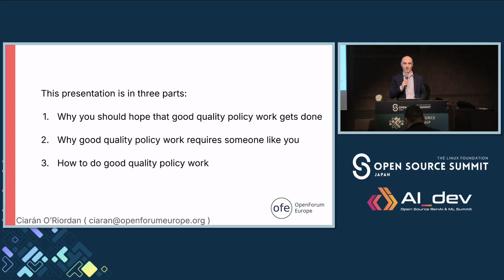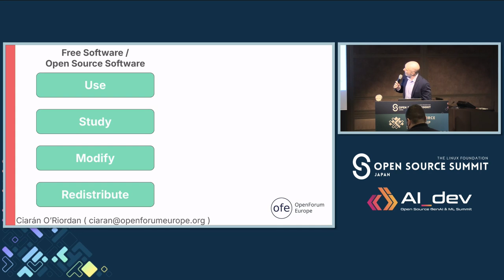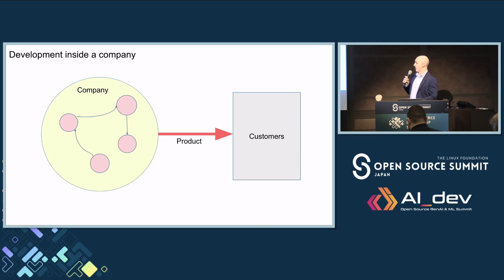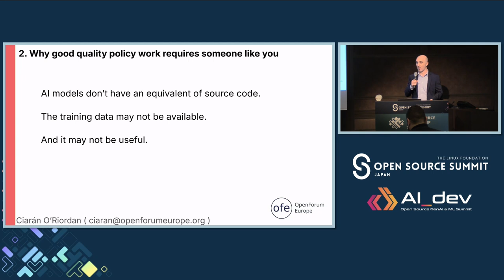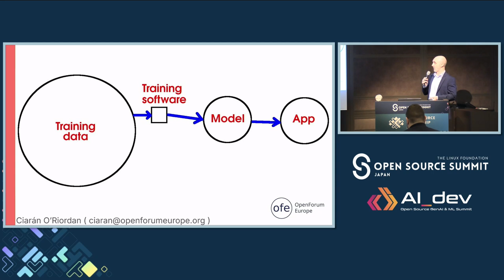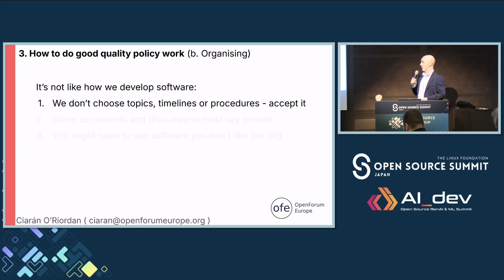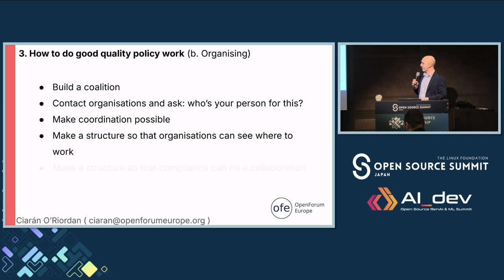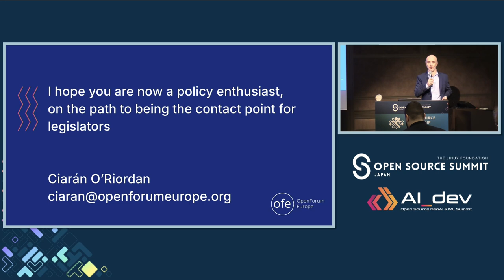From Policy Enthusiast to Legislators' Contact Point - Ciarán O'Riordan, OpenForum Europe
Governments around the world are working on legislation to regulate cybersecurity, AI, and product liability for software. The success of free and open source projects and companies has been driven by our technology. Our teams working on legislation and public policy are much smaller, but we also have results that we can be very proud of. This presentation looks at the importance of policy work and what we do that leads to success in this domain. We will look at the international relevance of some current regulations being produced in Europe - notably the EU's Cyber Resilience Act, the AI Act, and the Product Liability Directive. From these, we will look at how these areas could be best regulated in other parts of the world. We will examine the technical information that policy makers need, so that they can make informed decisions. And we will also look at the meta goal of improving our policy work in the long term. We will do this by looking at the methods and organisation that allowed our ecosystem to be effective while working with the legislators to improve these texts.